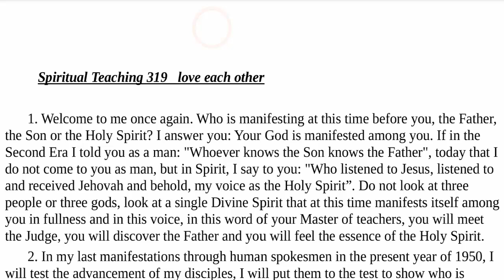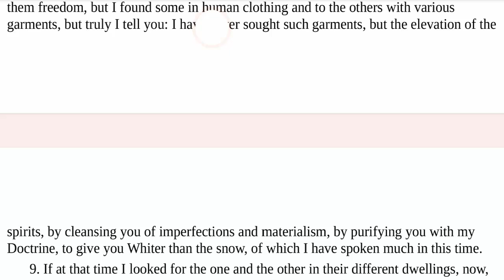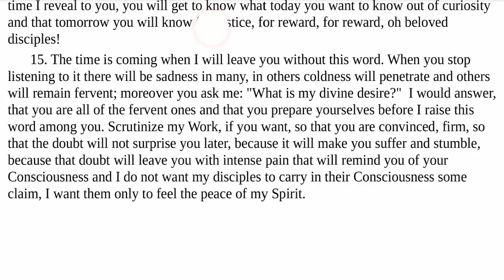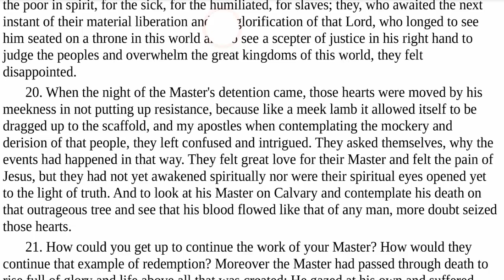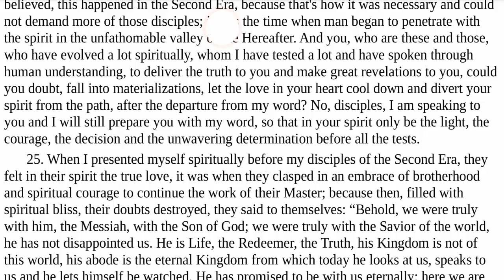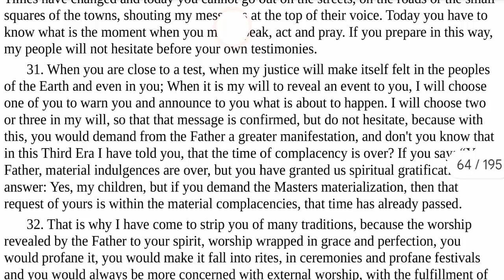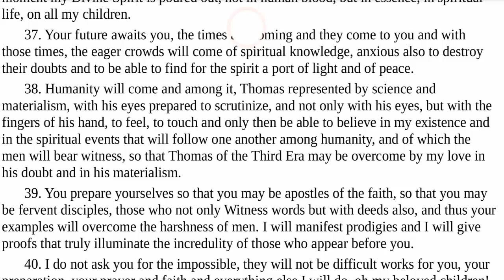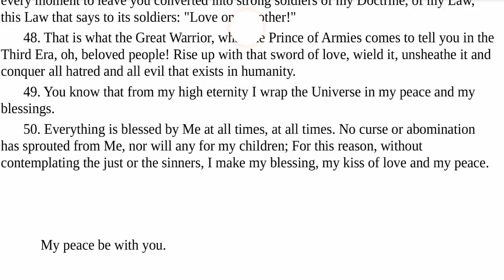The Book Of True Life Volume 11 Teaching 319 Read Along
This is a read along of the Great Book of True Life Volume 11 Teaching 319. Read by Stacy Smith.

Download All 12 Volumes of the Great Book of True Life